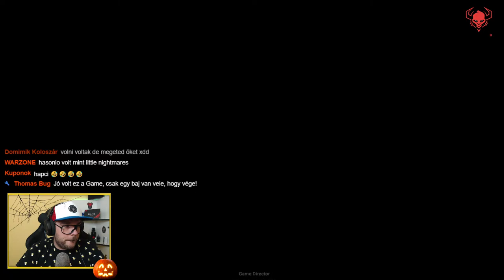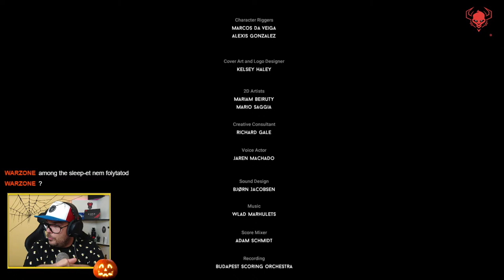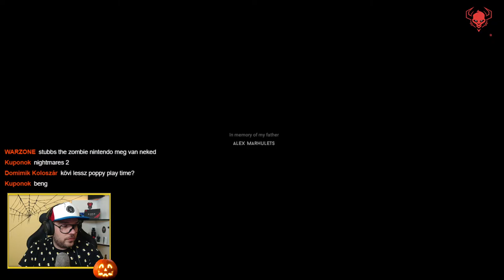DARQ | Befosunk? | !dc !tag !gép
Wegyél fel social clubon: Patuska90

►Ha tetszett a videó, tolj egy Like-ot! ;)